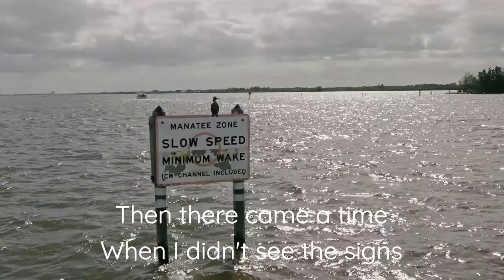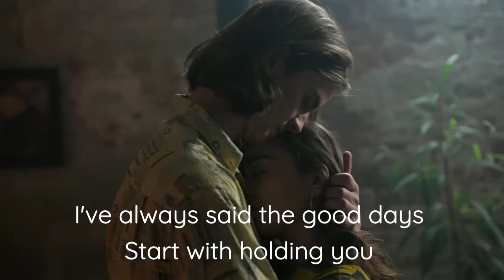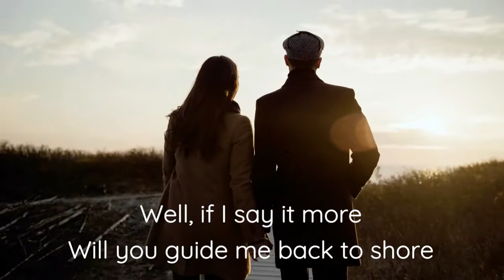Man Overboard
Man Overboard: An original Country Song and music video by Alan Turton, Flat Cap Music Studio, Alicante, Spain